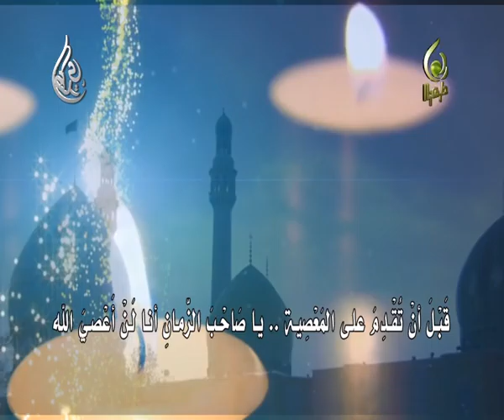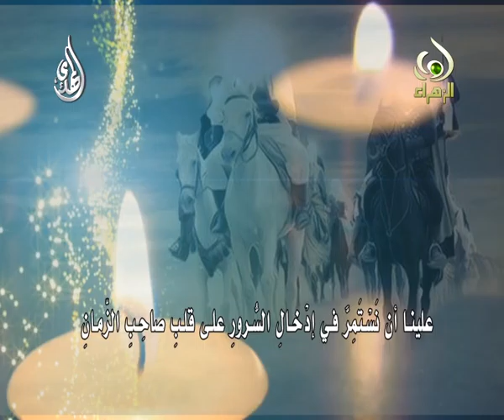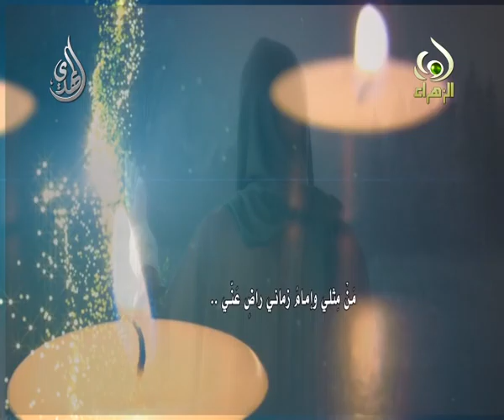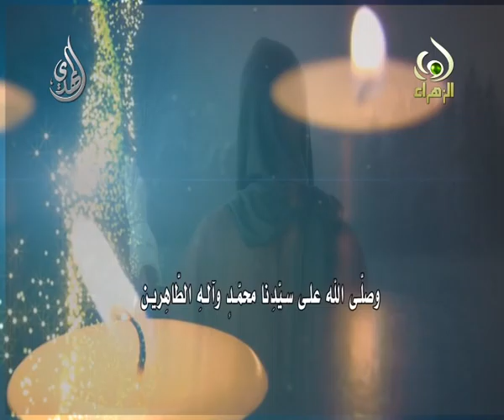كيف نملك قلب مولانا صاحب العصر والزمان